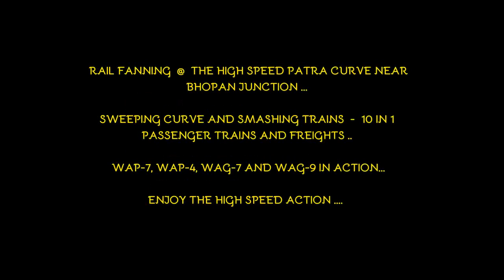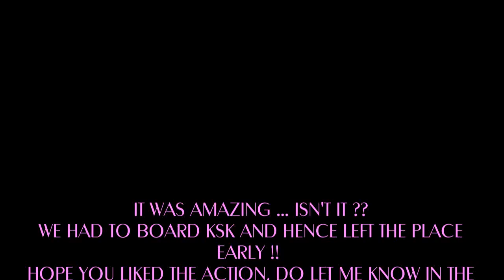High speed PATRA CURVE | 10 in 1 curvy trains | Punjab Mail+Kamayani+Haridwar+more | Indian Railways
Catch the stunning action at the PATRA curve near Bhopal.
Enjoy the electric bonanza.
Comments and suggestions are welcome.